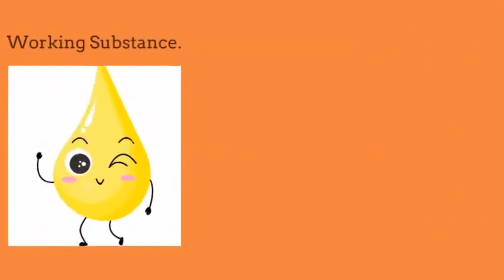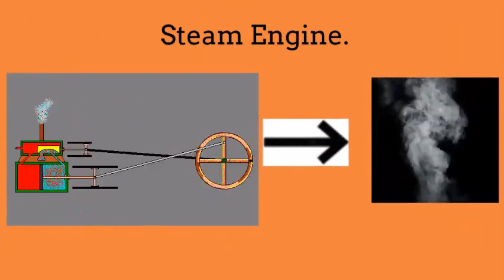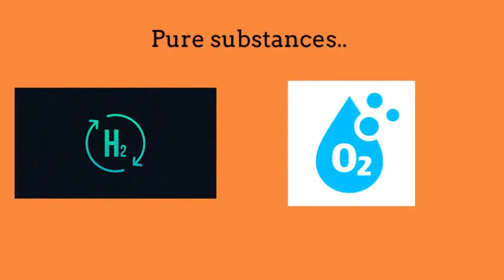Working substance and Pure substances in thermodynamics. Thermal engineering basics.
Todays topics...
Working substance and Pure substances in thermodynamics.
Thermal engineering basics.
Any doubt then ask in comment...

thermo study.

Today...